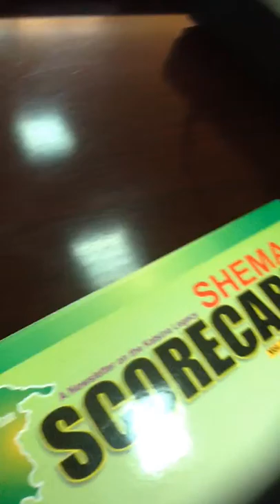Ahmed Adamu (CYC president) visits governor shema